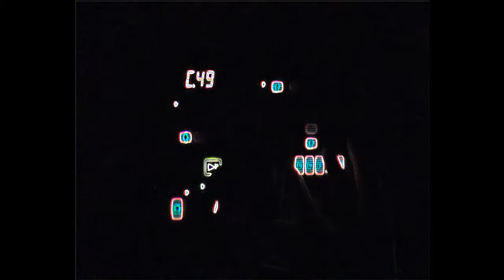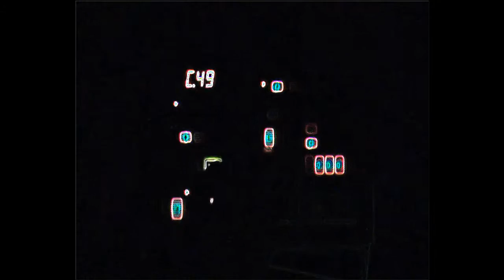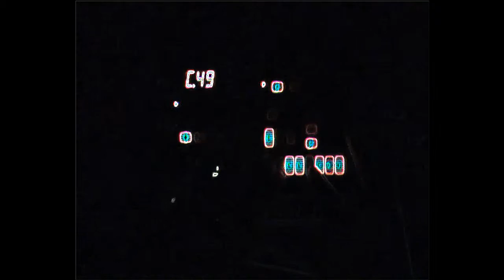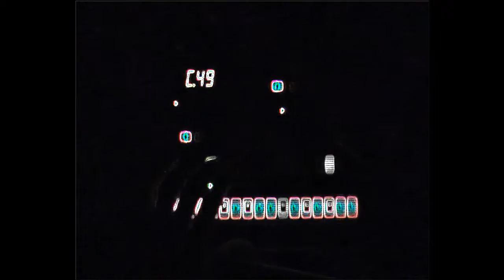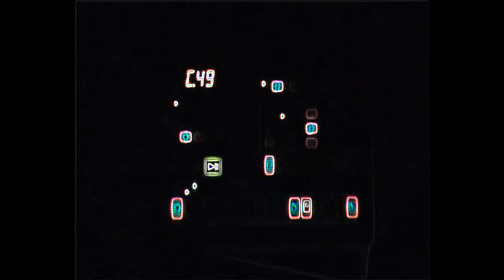Korg em-1 Electribe c49 chilling dark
last summer i recorded some tracks with my friend's EM-1 (bella ciro)
got some others from that session!!
ps. there are some bass in it don't miss 'em :)